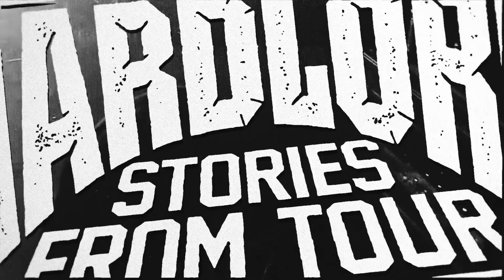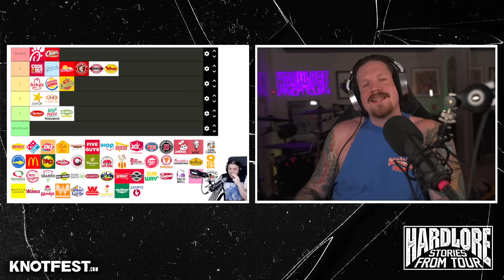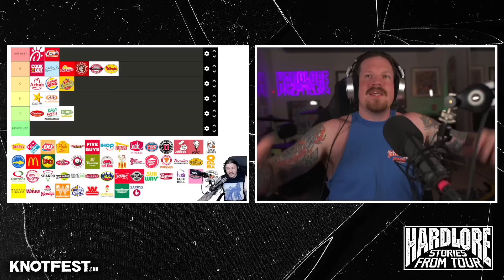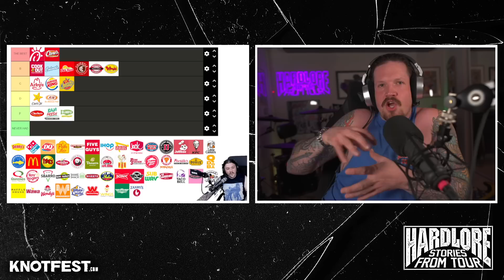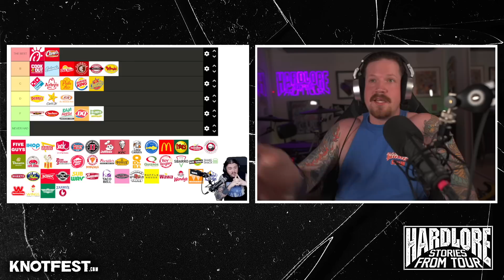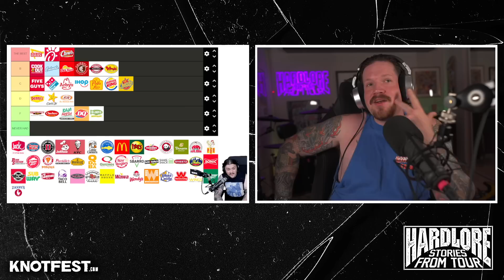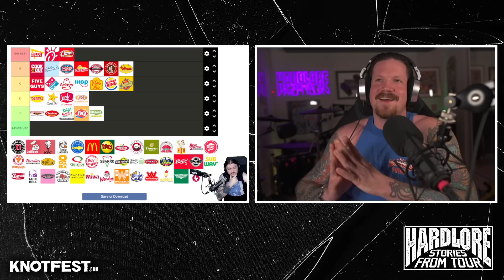HardLore: The Official Fast Food Tier List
The HIGHLY REQUESTED Official HardLore Fast Food Tier List has arrived! Over these nearly two eventful hours, enjoy as Colin and Bo intricately and thoroughly rank every major fast food chain in the USA in order through the eyes of two seasoned touring musicians.

Food is the great bond that every band shares, and fast food is inevitable on the road, stay to the end to find out what we think is the best of the best.

Join WHATNOT with our special little link to get $15 off your first purchase. Get ready for the first ever Hardlore live auction TOMORROW, March 24th at 8:30 PM EST